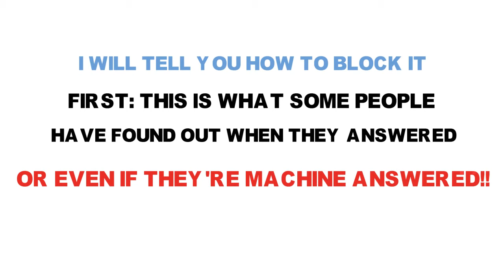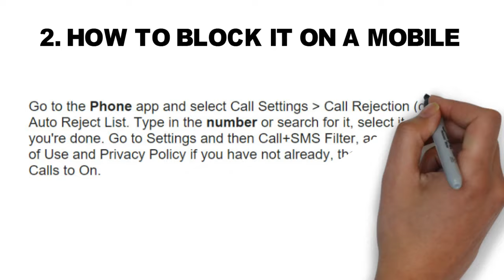08454290173 Call You? How to Stop It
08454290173 is becoming a real nuisance. Stop 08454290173 calling with this simple tutorial. Never answer your phone to scam callers like 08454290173 again.

Who called me from 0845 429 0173 ? Visit us and find out who is calling you! 1 day ago - Phone calls from 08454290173? Read who and why called you. Visit us to find who called you and read users reviews. 5 hours ago - Got unwanted call from 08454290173 number? We got 18 Reports! Here you can find and supply information about 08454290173 number!

Phone number from premium rate service tagged as Unknown 2 times: never pick up or return calan unknown nu... 5409 searches on tellows, the .. 1 day ago - 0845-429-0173. Get a call from 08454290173? Read comments below to find details about this number. Report unwanted calls to help identify ... 2 days ago - Did you get a call from 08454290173? Check who is on the other line, call-search.com also knows address and location of many numbers. 0 User rated the owner of 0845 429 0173 as neutral source. The last database report for 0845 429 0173 was taken at 5/18/16, 10:28 AM. Our Recommendation:.

Searching for 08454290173? Scamcallfighters.com presents latest phone call scams. Spot Telephone Scammers & Fraudsters. 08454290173 is a Shared cost phone number from United Kingdom. Have you received a phone call from 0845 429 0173? Read what others are saying about this phone number and share what you know by ... 1 day ago - Who called me from 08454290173? Read the comments below to find out who just called or texted. You can also leave a comment to help ... 22 hours ago - Opinions sur le numéro de téléphone : Numéro de téléphone inconnu 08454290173, 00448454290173 Aidez les autres ...

0845 429 ... Who called me ? Wrong Number Correct format is between 9 to 12 digits. Search phone number. Latest searches. Whose number is this? Reverse phone lookup. Whose number is this? Reverse phone lookup.